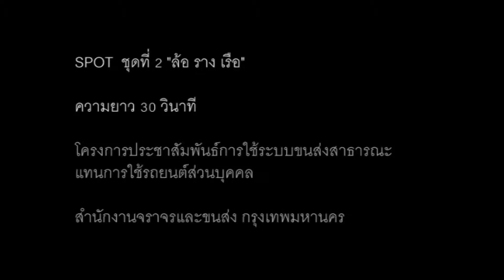BKK lor rang reua 30 sec 17 01 57